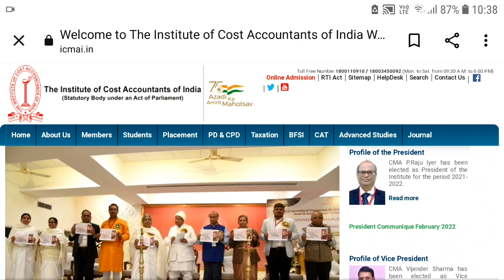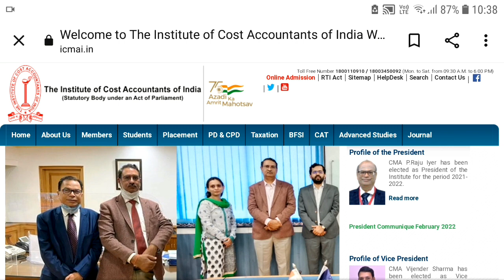CMA Pappan Sir Confirmed Regarding Patter Of June 2022 Exam While Talking With AIR 1 Of Dec 21 | kci